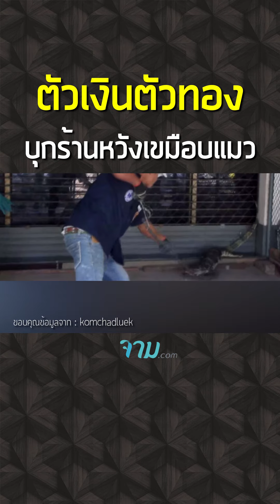ตัวเงินตัวทอง บุกร้านหวังเขมือบแมว